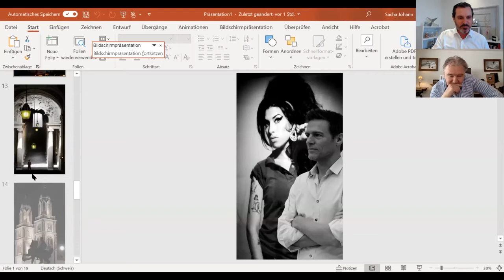Demut heisst auch immer wieder zu seinen Wurzeln und Anfängen zurückzukehren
André Springer ist freier Fotograf im In- und Ausland und arbeitet für Konzerne, Agenturen, Veranstalter, Verbände, Vereine, Parteien und Medien.

Vor seiner Linse standen schon Phil Collins, AC-DC, Annie Lennox, Brian Adams, die Rolling-Stones, Bruno Ganz, Mat Damon, Österreichs Bundeskanzler Sebastian Kurz, Bill Clinton, Nicolas Sarkozy, Kofi Annan, Boris Johnson, Bill Gates oder Gerhard Schröder, um nur einige zu nennen.

In unserem Gespräch erzählt er von den Erfahrungen, die er in den letzten 30 Jahren als Fotograf gemacht hat. Wie hat er das geschafft? Wie stellt er sicher, dass er nicht abhebt? Sein Erfolgsrezept setzt sich aus den vier Essenzen Glück/Zufall, Beharrlichkeit, Netzwerk und Demut zusammen. Eine vielversprechende Kombination. Aber hört selbst…

**Kontaktdaten André Springer**

**Kontaktdaten Sacha Johann**